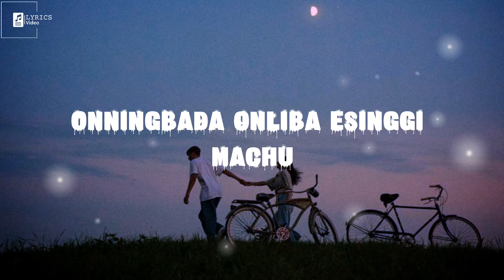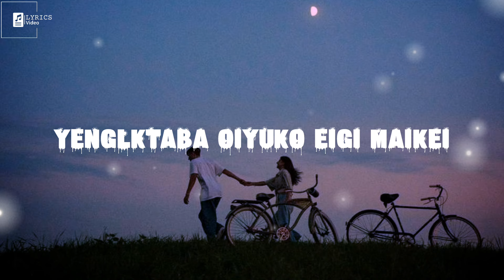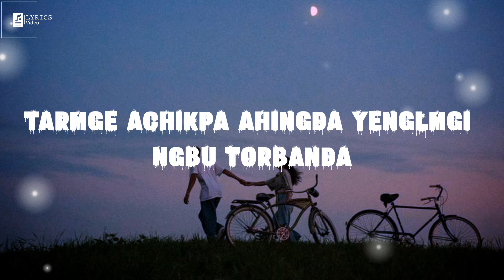TAMKHRABI _ FT. .Feborn _ Lyrics Video Download free